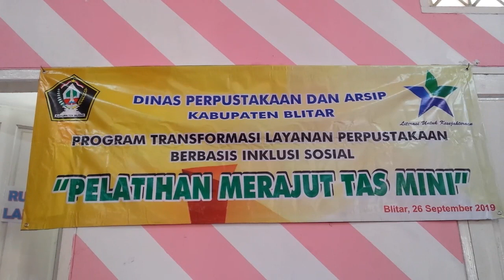Serunya belajar merajut bareng di Manca